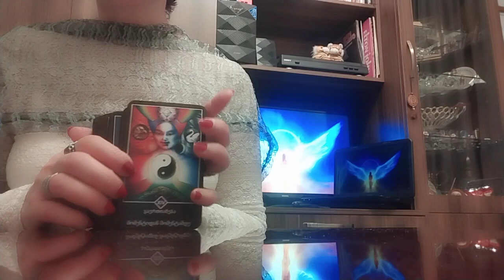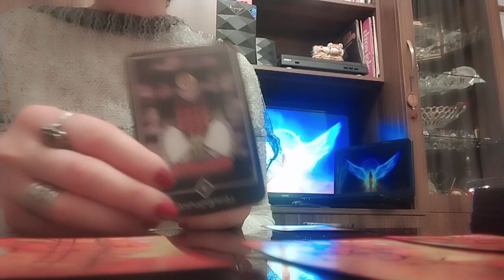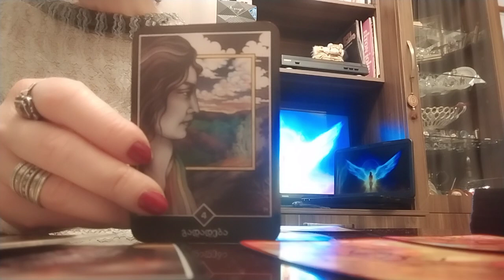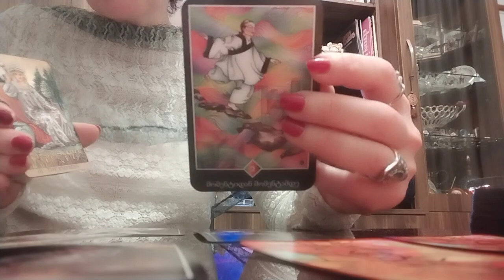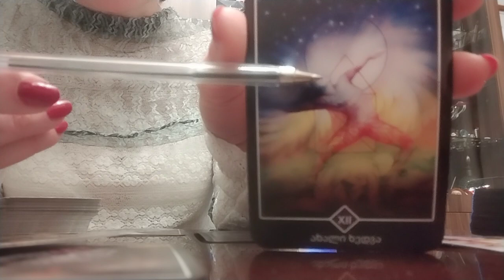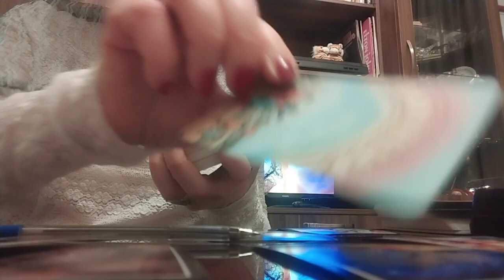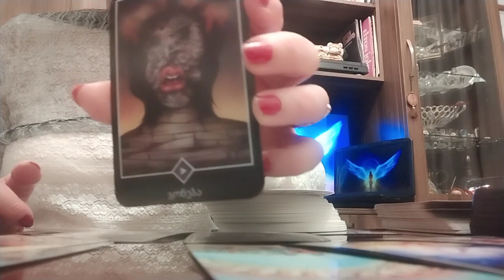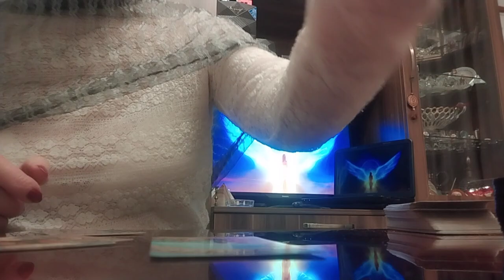გახვიდეთ თუ დარჩეთ?/როცა ვერ გარკვეულხართ თუ როგორ მოიქცეთ?/ტაროს რჩევა✨💒🥰✨